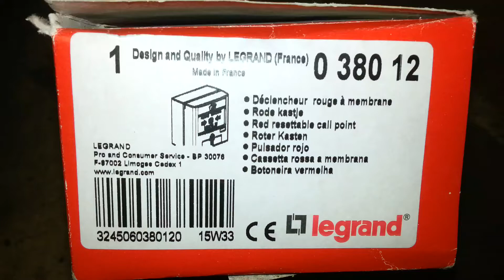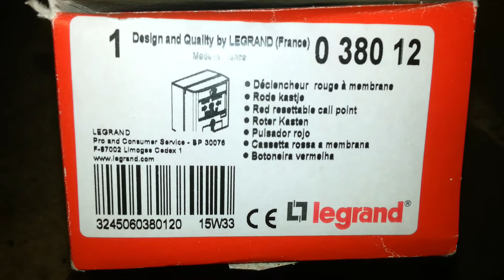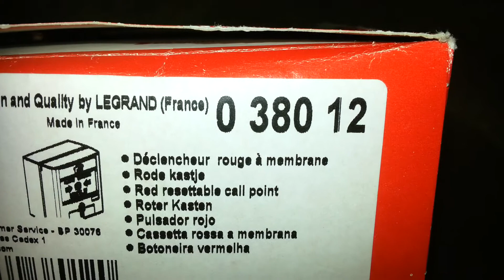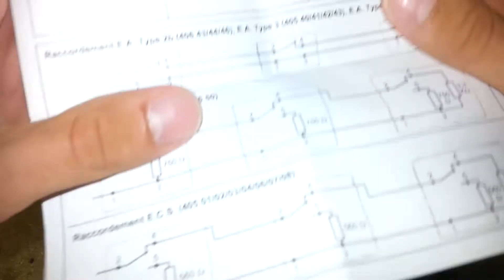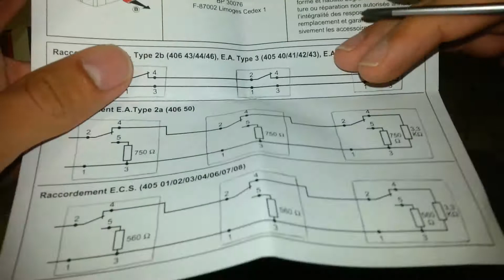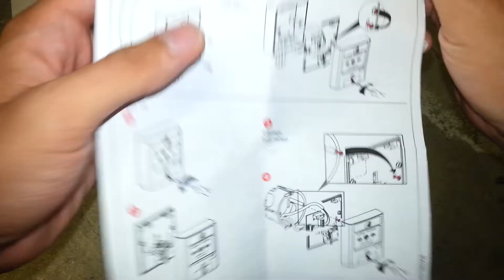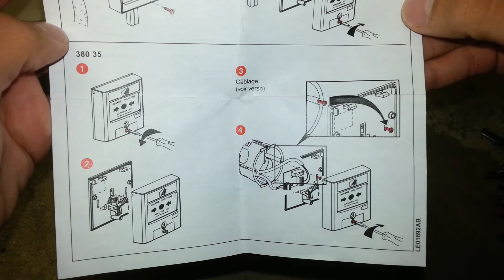Déclencheur manuel d'alarme incendie Legrand 380 12